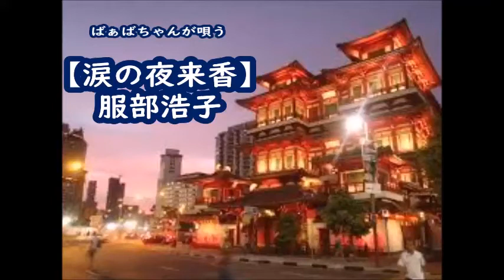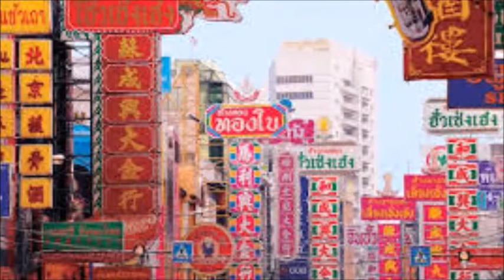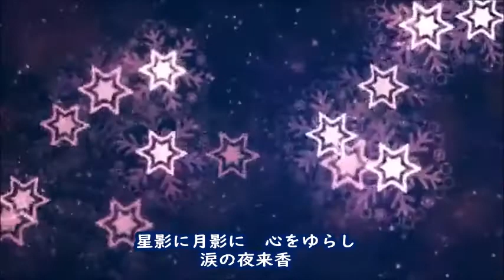ばぁばちゃんが唄う【涙の夜来香】 服部浩子 cover ‹歌詞入り›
服部浩子さんが妖艶に歌われてる「涙の夜来香」を唄ってみました♪